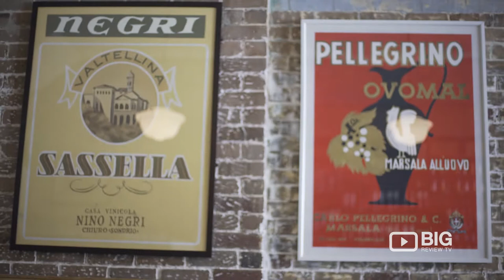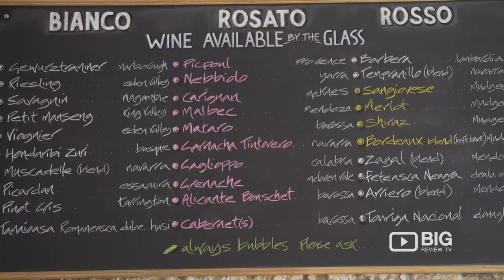Cittavino, a Wine Store and Wine Bar in Sydney offering Wine, Beer, and Liquor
Cittavino is both a retail wine shop and a wine bar. Stocked with a range of wines, beer and liquor you won't find anywhere else, as we import most ourselves. Regions of Spain, Italy, France, normally on offer with a taste from America and South Africa, along with some of Australia's best small producers.

Everything in the store is purposely selected & directly imported, come in, try by the glass or bottle & take home for that special occasion.

Cittavino
55 Enmore Rd, Newtown NSW Australia 2042